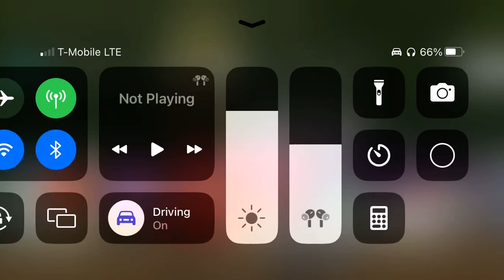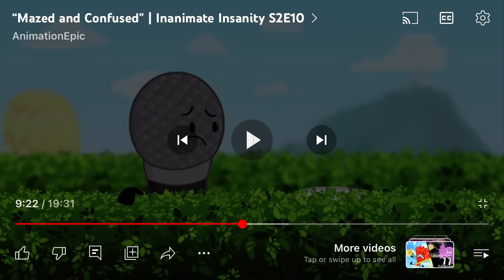O N E N O T E C O N V E R S A T I O N